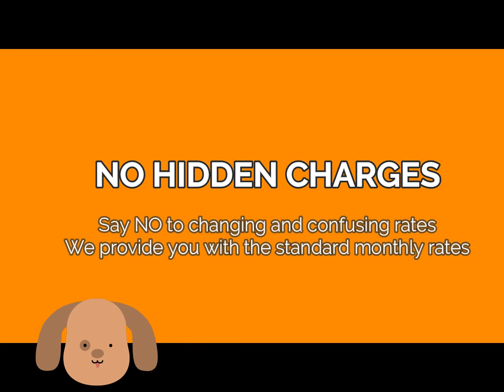How To Loan - Puregold Finance Inc Salary Loan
𝐖𝐄 𝐎𝐅𝐅𝐄𝐑 𝐏𝐄𝐑𝐒𝐎𝐍𝐀𝐋 𝐂𝐀𝐒𝐇 𝐋𝐎𝐀𝐍!

𝙉𝙀𝙀𝘿 𝙁𝘼𝙎𝙏 𝘾𝘼𝙎𝙃? 𝙁𝙤𝙧:
✔ 𝙔𝙤𝙪𝙧 𝙑𝙖𝙘𝙖𝙩𝙞𝙤𝙣
✔ 𝙏𝙧𝙖𝙫𝙚𝙡 𝙀𝙭𝙥𝙚𝙣𝙨𝙚
✔ 𝙁𝙖𝙢𝙞𝙡𝙮 𝘾𝙚𝙡𝙚𝙗𝙧𝙖𝙩𝙞𝙤𝙣𝙨
✔ 𝙀𝙙𝙪𝙘𝙖𝙩𝙞𝙤𝙣
✔ 𝙏𝙪𝙞𝙩𝙞𝙤𝙣
✔ 𝙃𝙤𝙢𝙚 𝙄𝙢𝙥𝙧𝙤𝙫𝙚𝙢𝙚𝙣𝙩𝙨
✔ 𝙇𝙤𝙩 𝘿𝙤𝙬𝙣 𝙥𝙖𝙮𝙢𝙚𝙣𝙩𝙨
✔ 𝙋𝙪𝙧𝙘𝙝𝙖𝙨𝙚 𝘼𝙥𝙥𝙡𝙞𝙖𝙣𝙘𝙚𝙨
✔ 𝘾𝙖𝙧 𝙍𝙚𝙥𝙖𝙞𝙧
✔ 𝘾𝙖𝙧 𝙋𝙪𝙧𝙘𝙝𝙖𝙨𝙚

𝐐𝐮𝐚𝐥𝐢𝐟𝐢𝐞𝐝 𝐚𝐩𝐩𝐥𝐢𝐜𝐚𝐧𝐭 𝐦𝐮𝐬𝐭 𝐛𝐞 𝐚𝐭𝐥𝐞𝐚𝐬𝐭 𝟏 𝐲𝐞𝐚𝐫 𝐑𝐄𝐆𝐔𝐋𝐀𝐑 𝐞𝐦𝐩𝐥𝐨𝐲𝐞𝐞 𝐰𝐢𝐭𝐡 𝐦𝐢𝐧𝐢𝐦𝐮𝐦 𝐛𝐚𝐬𝐢𝐜 𝐬𝐚𝐥𝐚𝐫𝐲 𝐨𝐫 𝐚𝐛𝐨𝐯𝐞 𝐦𝐨𝐧𝐭𝐡𝐥𝐲 𝐬𝐚𝐥𝐚𝐫𝐲 𝐃𝐈𝐑𝐄𝐂𝐓 𝐡𝐢𝐫𝐞𝐝 𝐚𝐧𝐝 𝐧𝐨𝐭 𝐮𝐧𝐝𝐞𝐫 𝐛𝐲 𝐚𝐠𝐞𝐧𝐜𝐲.

𝙁𝙤𝙧 𝙍𝙀𝙂𝙐𝙇𝘼𝙍 & 𝙇𝙤𝙘𝙖𝙡 𝙚𝙢𝙥𝙡𝙤𝙮𝙚𝙚𝙨 𝙊𝙉𝙇𝙔! 𝘼𝙧𝙤𝙪𝙣𝙙 𝙈𝙀𝙏𝙍𝙊 𝙈𝙖𝙣𝙞𝙡𝙖 ☺️
✔ 𝐍𝐎 𝐇𝐈𝐃𝐃𝐄𝐍 𝐂𝐇𝐀𝐑𝐆𝐄𝐒
✔ 𝐍𝐎 𝐂𝐎𝐋𝐋𝐀𝐓𝐄𝐑𝐀𝐋
✔ 𝐍𝐎 𝐀𝐆𝐄𝐍𝐓 𝐅𝐄𝐄
𝙇𝙚𝙜𝙞𝙩 100%